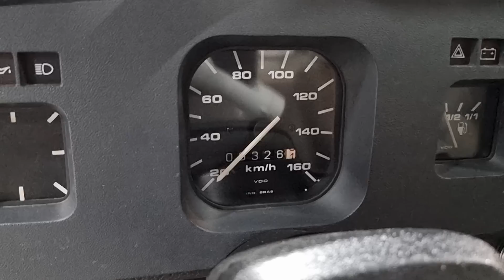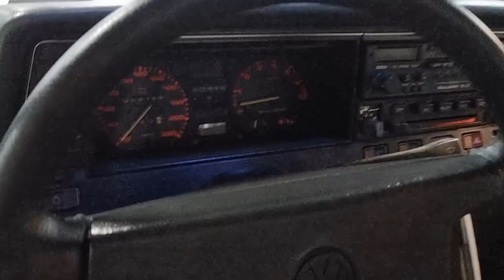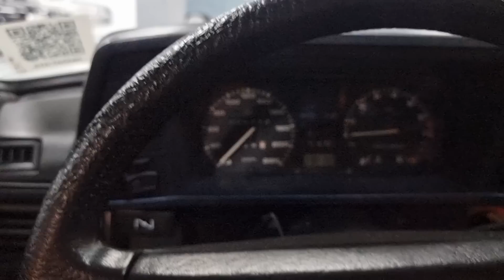Acervo VW - MAIS DE 30 CARROS RARÍSSIMOS, DA KOMBI AO GOL LAST EDITION NO MUSEU DE 70 ANOS DA VOLKS!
O maior museu oficial de carros no Brasil! Sim! Nenhuma outra marca no Brasil teve a coragem de expor carros que não tocam o seu bolso, mas tocam o seu coração em tamanha quantidade até hoje.
O acervo VW resgata modelos históricos nos quase 70 anos de atuação da marca alemã no Brasil, incluindo ícones germânicos como Kombi e Fusca, e criações 100% nacionais como SP1, Gol e toda a família de compactos BX. São mais de 30 carros no total, todos impecáveis e com baixa km.

Para ver mais, acesse no insta!